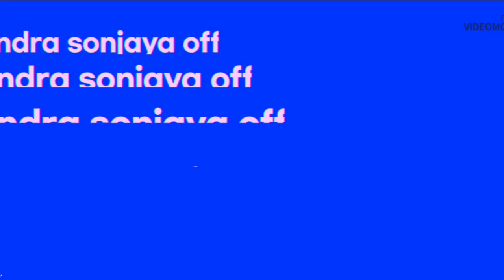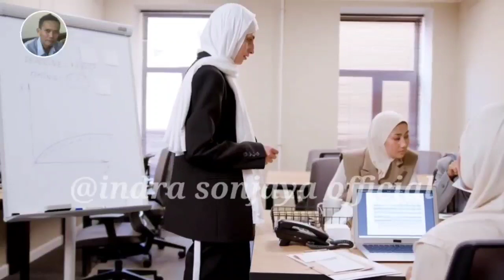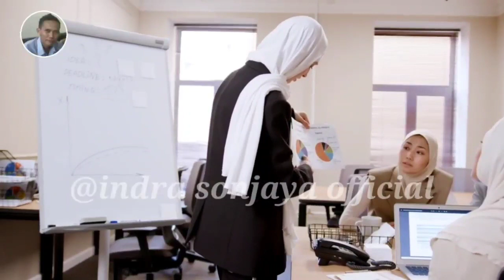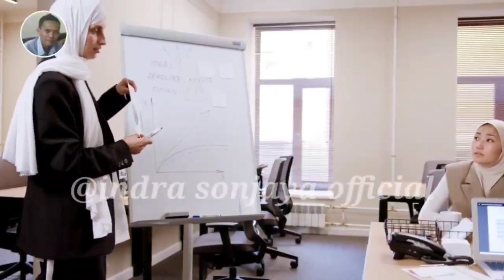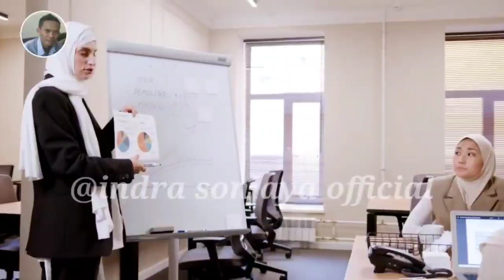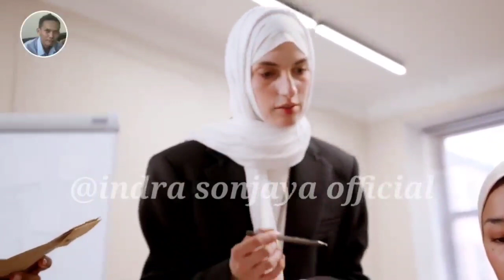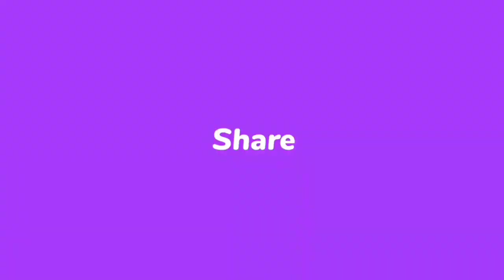PENCURIAN DATA KEUANGAN DI PESANTREN MILIK AULIA | MISTERI CINTA FAJAR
KISAH KINAN
EDISI MISTERI CINTA FAJAR
PENULIS CERITA